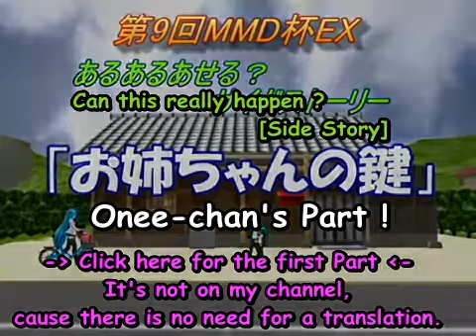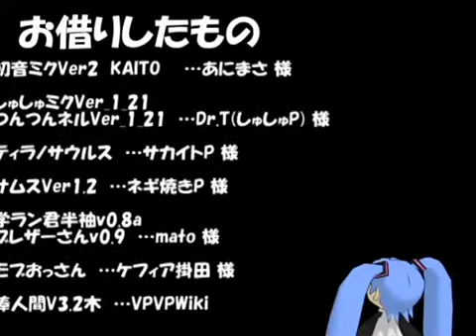[MMD-Story] Can this really happen ?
IMPORTANT:
I did not create this video, I just subtitled it !

Original Video Title : 【第9回MMD杯Ex】あるあるあせる？外伝